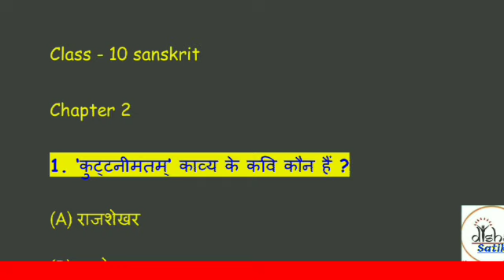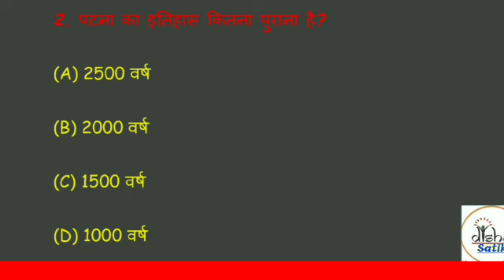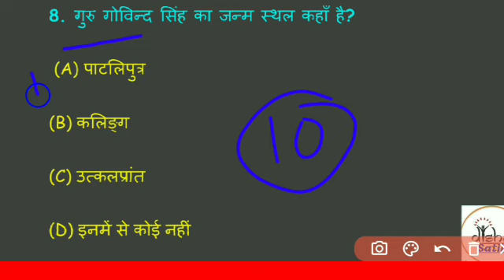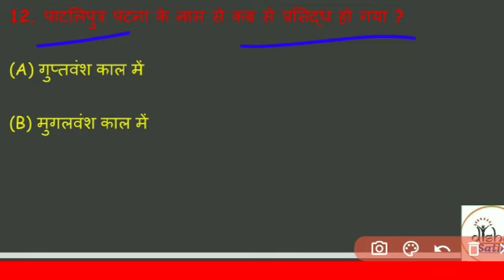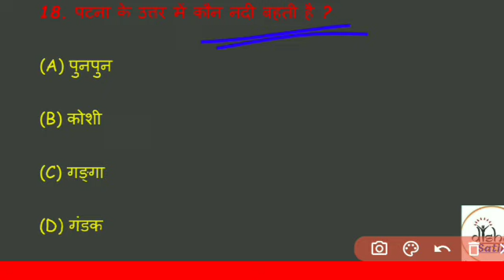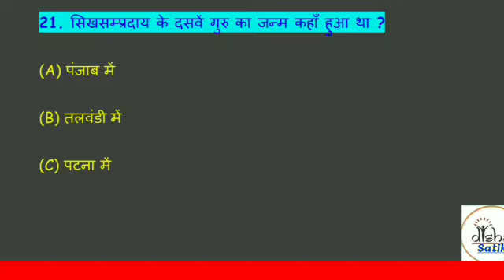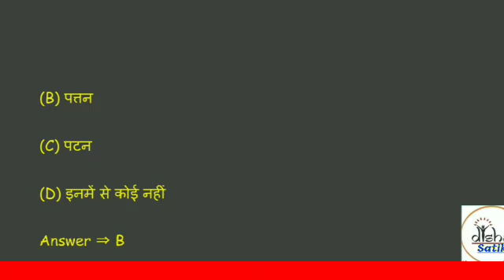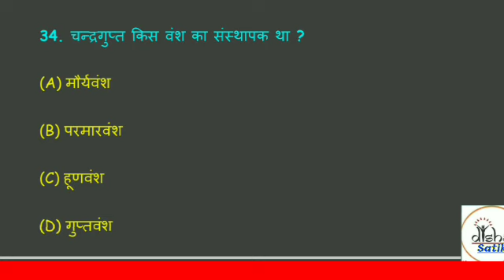Class-10 संस्कृत का बेड़ा पार || कक्षा 10 संस्कृत chapter- 2 पाटलिपुत्र वैभवम || ch 2 संस्कृत mcq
Class-10 की तैयारी का सुनहरा मौका

क्वेश्चन आंसर का धुआ धुआ